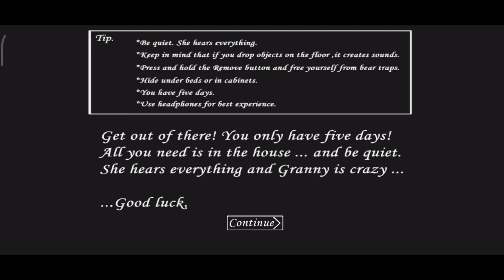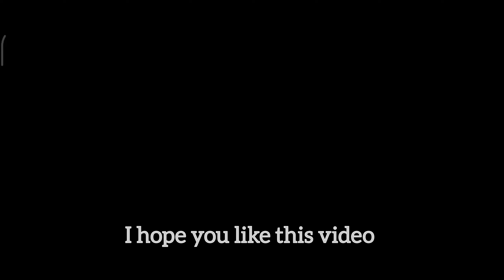Granny Door Escape | HARD MODE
Granny 3 Door Escape (HARD MODE ENDING)

*HARD MODE* Me Dadi Ji Ke Ghar Se bhag Gaya - | GRANNY HORROR GAME | (Hard Mode with Extra Locks)

GRANNY HARD MODE FULL GAMEPLAY | MAIN DOOR ESCAPE

Granny ka Helicopter Chura Liya | Granny Chapter 2 Helicopter Escape

Hi everyone! This is Harshit Chaudhary . In my channel I will try my best to entertain you guys with my videos.